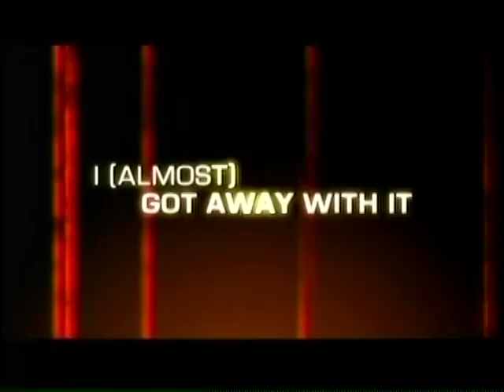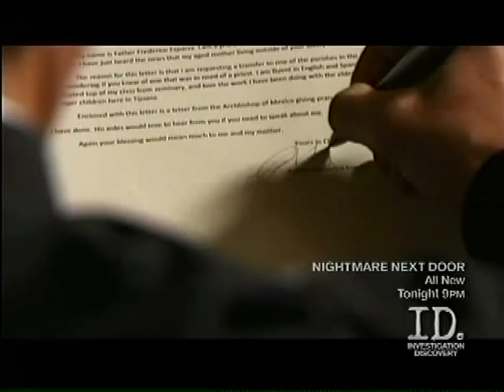Phillip E Walker shots in Discovery ID TV's "I Almost Got Away With It"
Shots of Phillip E Walker playing in the Discovery ID TV series "I Almost Got Away With It" 'I Got to Pretend I'm A Priest" episode #412